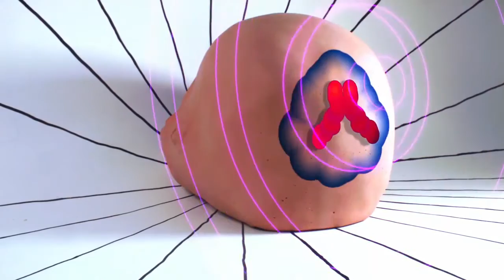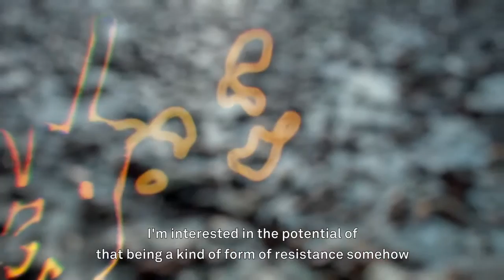Benedict Drew at Whitechapel Gallery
Benedict Drew
The Trickle-Down Syndrome
7th June - 10th Sept 2017

Commissioned by Whitechapel Gallery

Print/Install: Omni